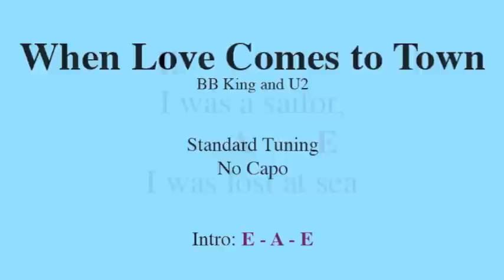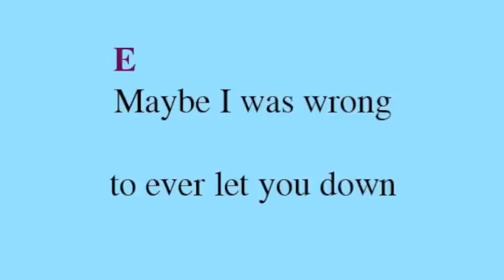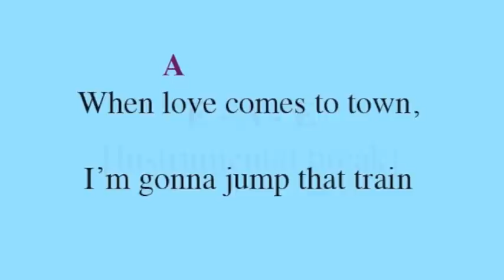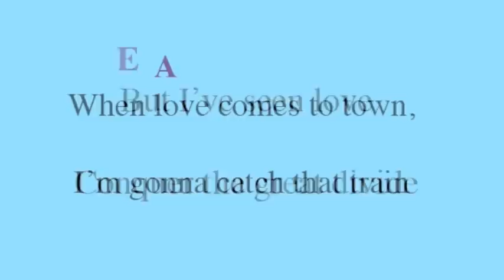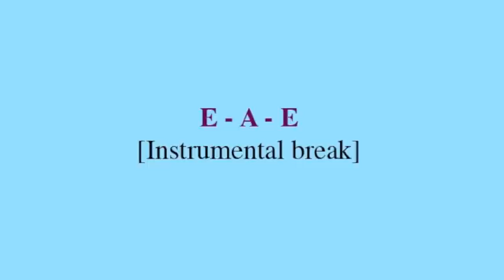When Love Comes to Town - Easy Guitar (Chords and Lyrics)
Easy Guitar Songs makes it easy for a beginning guitar player to learn to play and sing some of their favorite pop songs.

When Love Comes to Town
B.B. King and U2

Chords used: A, E